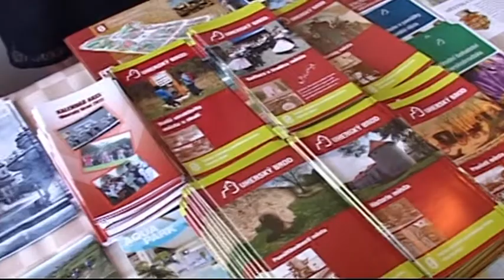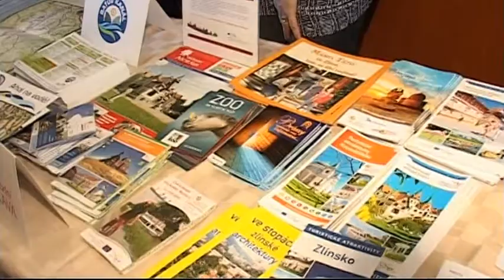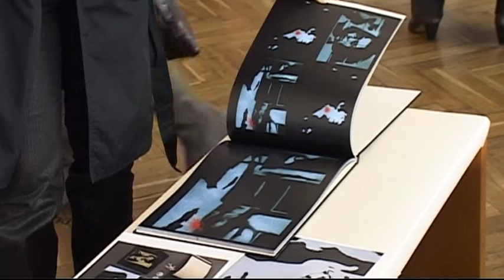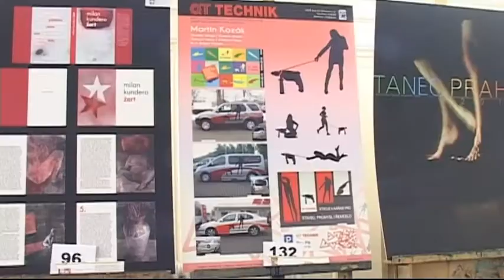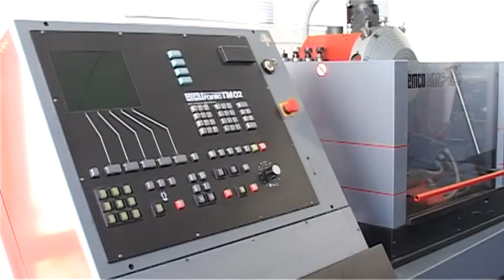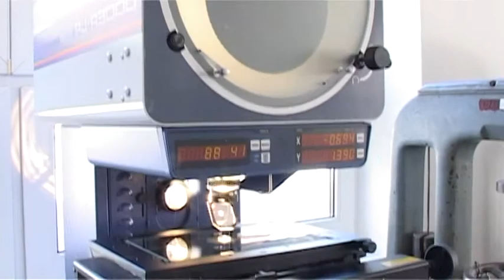Hradiště 28.3.2012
V Domě U Sovy se konal miniveletrh cestovního ruchu / Střední uměleckoprůmyslová škola přichystala přehlídku studentského designu / Na Střední průmyslové, hotelové a zdravotnické škole byly otevřeny nově zrekonstruované dílny / Česká obec sokolská se chystá na oslavy 150. výročí / Pracovnice Galerie Slováckého muzea v Uherském Hradišti uspořádaly tradiční rodinný program pro děti předškolního věku